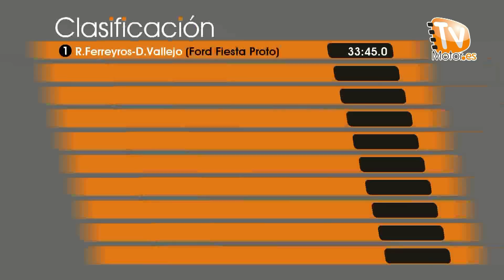RALLY DE TIERRA COMARCA DE JILOCA 2012